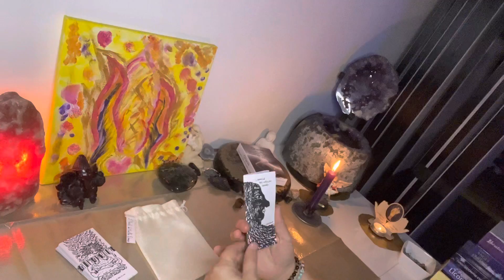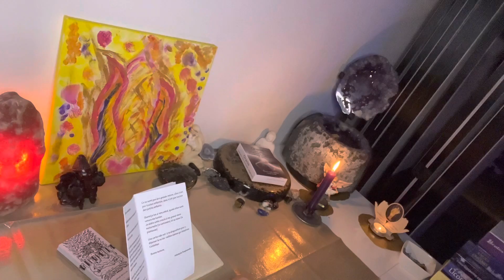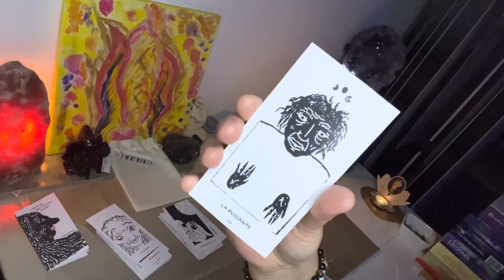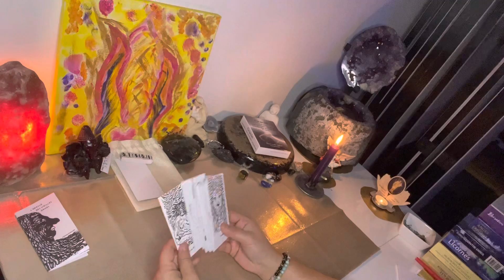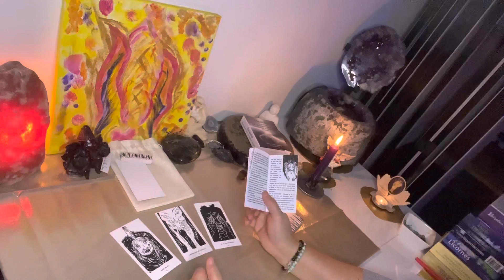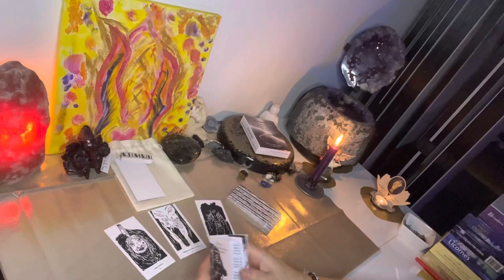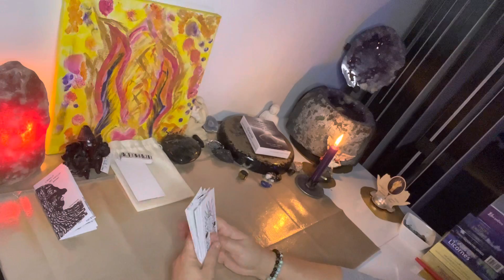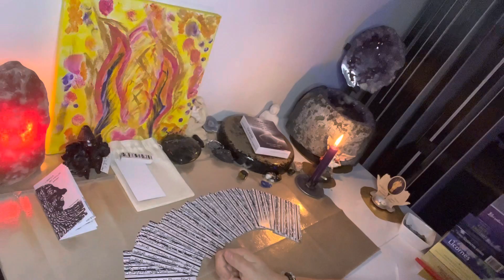Review 🖤L’oracle des Vieilles Dames 🖤 qu’elle puissance 👵😇😍waouhhh 🌟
Bonjour, je vous présente un nouvel Oracle tres puissant , que se soit pour vous , pour àvoir des messages , il est utile pour toute la famille, ou encore plus pour les thérapeutes 😍il est fabuleux 💫🌝

 🖤L’Oracle des Vieille Dames🖤

Pour toutes les personnes qui commande suite a cette video Athénaïs vois offre 15 % sur sa boutique Etsy avec le code ARTDAPI15 alors n’hésitez plus, gratitude Athénaïs 🙏🌟💖

🌺N’hésitez pas à me contacter pour plus de renseignements sur mes consultations  en MP :
Facebook : L’art D’api Thérapeute

Tarif : don participatif avec un minimum de 20 euros 🙏🌟💖

Pour participer à la cagnotte pour m’accompagner à investir dans un matériel plus adapté pour pouvoir continuer a faire les guidances gratuites : (vous donnez ce que  vous souhaitez même 1 euros est le bienvenue)

Belle journée 💫🧚‍♀️